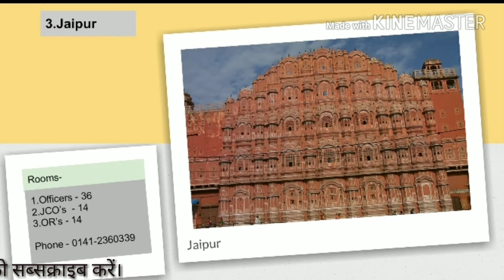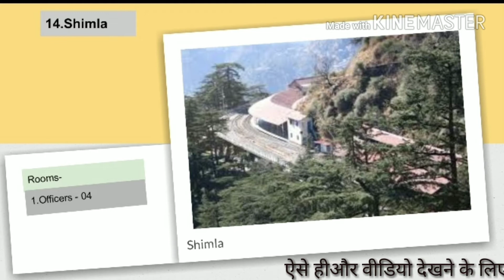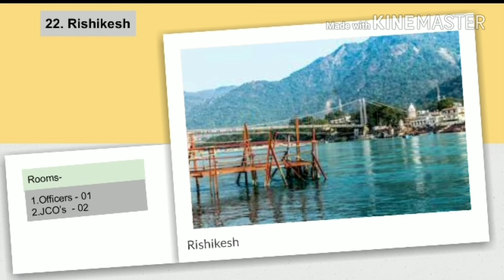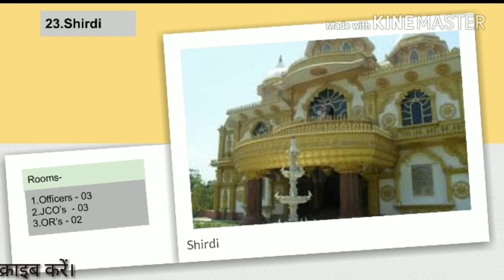Holiday Homes for Army personnel || by golden life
Is video me indian army personnel ke liye 24 Holiday homes ke bare me btaya gya h.
Thanks
Jai Hind.

Goldenlife
Golden life